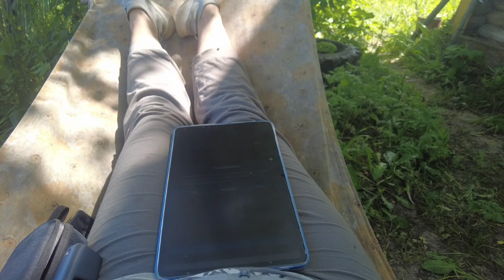12 июня 2023 в гамаке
Если хотите мне что-то прислать или написать письмо:
152616, Ярославская обл, г. Углич,  Косырева Ольга Игоревна, до востребования ;-)